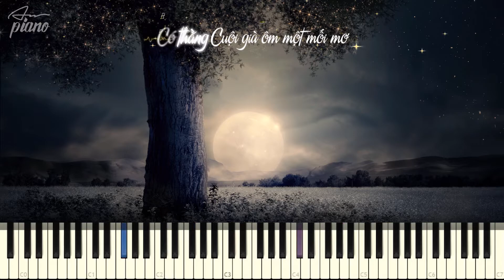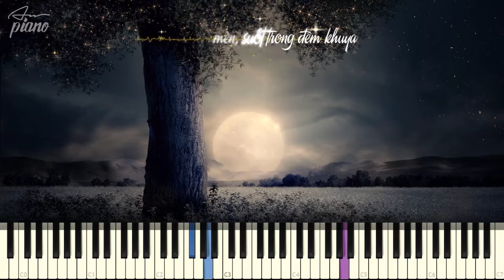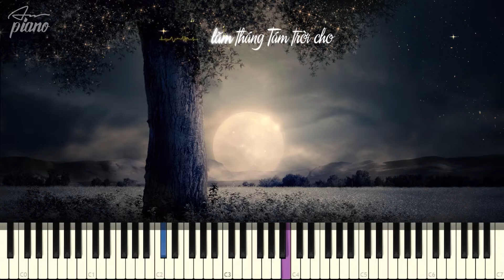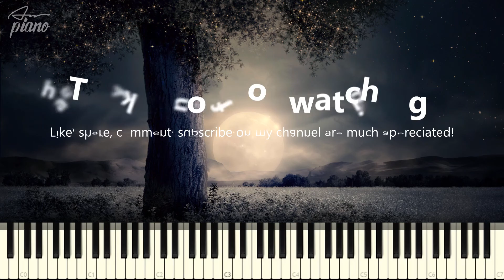Thằng Cuội - Piano Cover \ Piano Lyric